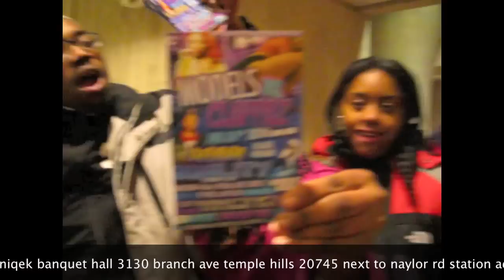models vs. clappaz hqb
MODELS VS CLAPPAZ SHOW" GOIN DOWN JAN 28TH @ UNIQEK BANQUET HALL (3130 BRANCH AVE, TEMPLE HILLS, MD: RIGHT NEXT DOOR TO CRYSTALS SKATING RINK!) 8PM - 12AM! HQB 2 SETS, GAMEOVA, & AJA! TEXT "HIGHQUALITY" TO 41411!!! ADVANCED TICKETS ARE $10!!! THIS EVENT WILL SELL OUT!!